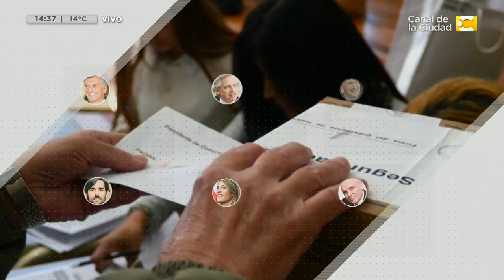Elecciones 2019: análisis político del Cierre de listas en Hoy Nos Toca a la Tarde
Hoy nos toca a la Tarde, un programa que plantea información, actualidad, entrevistas y humor, con la intención de generar tardes siempre diferentes pero únicas; con la conducción de Edith Hermida y un gran equipo de columnistas. No te pierdas Hoy nos toca a la Tarde de lunes a viernes a las 14hs. por el Canal de la ciudad.